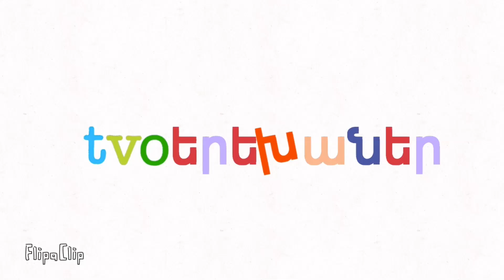TVO kids translation in Armenian and slovene and SOME MEMESLOL